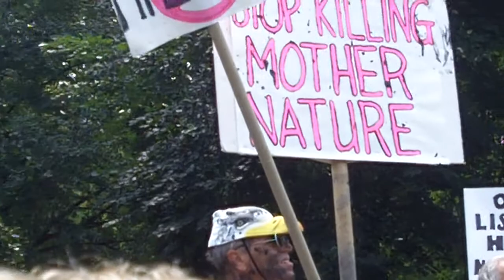GWIPL - 102_0137.MOV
Joelle Novey of GWIPL at Tar Sands Action Rally on Sat, 9-3-11.